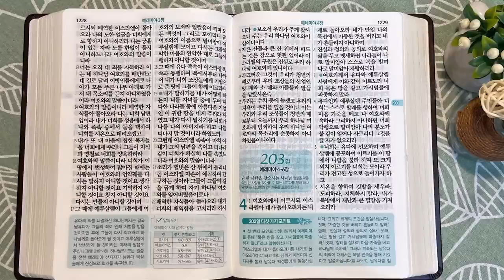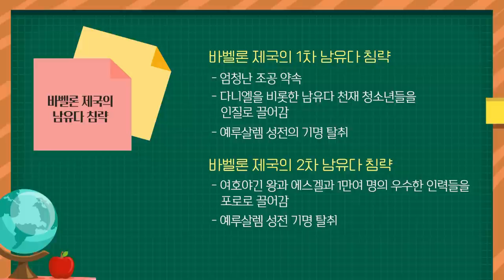아나돗과 예레미야 | 통독성경 202일 | 열왕기하 24장, 예레미야 1~3장 | 통박사 조병호의 1년1독 성경통독 | 성경지리와 역사를 통으로